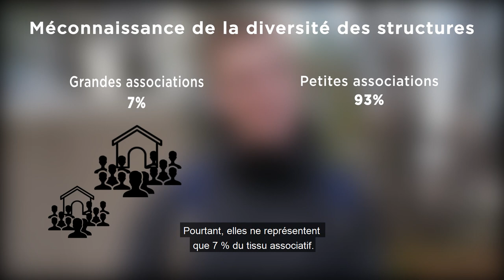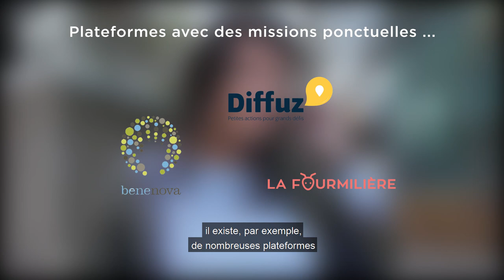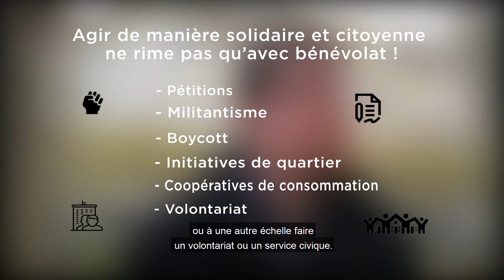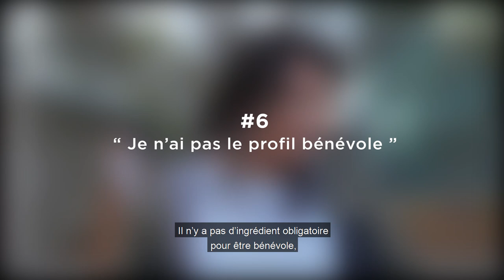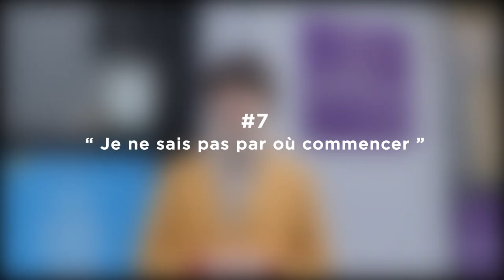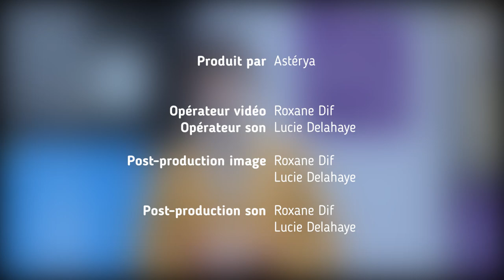Micro-trottoir : Les clichés sur le bénévolat et l'engagement citoyen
Et si on faisait voler en éclats les idées reçues sur l’engagement citoyen !

A l’occasion de La Journée Mondiale du bénévolat et du volontariat, l'association Astérya est allée à votre rencontre dans la rue. Voici une vidéo pour éviter les principaux écueils !

Liens utiles :
👉 Pour se procurer le guide (à prix libre!) :

- Rdv sur notre site internet pour trouver un commerce qui le vend près de chez vous

👉 Les exemples de plateformes numériques sur lesquelles il est possible de s’engager pour des missions ponctuelles de bénévolat énoncées dans la vidéo :

- Coopératives alimentaires (et bien d'autres, il en existe sur tout le territoire national !)

Tu as maintenant pleins de questions en lien avec ton envie d'agir ? Tu peux trouver des réponses grâce à Astérya ! Nous organisons tous les mercredis, de 16h à 20h, des permanences dans nos locaux situés au 33 rue du Nord, 75018 Paris. Si tu as besoin de plus d'informations, n'hésite pas à nous contacter au : 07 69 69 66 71 ou par mail sur

L'iconographie utilisée est présente en libre accès sur la bibliothèque de icones8.fr .

👉 Sources de la vidéo :
- Viviane Tchernonog, Le paysage associatif français ,2013, Juris Editions